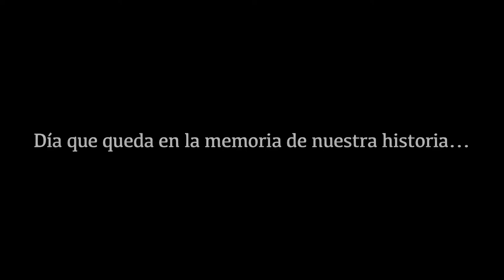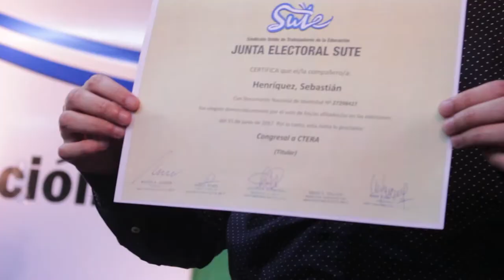Mendoza: Proclamación nuevas autoridades sindicato docente SUTE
El 3 de julio del 2017 se llevo a cabo el acto de proclamación de las nuevas autoridades del Sindicato Unido de Trabajadores  y Trabajadores de la Educación  de la provincia de Mendoza. (SUTE)

Autoridades que fueron elegidas democráticamente en las elecciones del día 15 de junio del 2017.

Después de una peleada elección la Lista 4 Frente de Unidad por la Recuperación del SUTE (FURS) obtuvo el secretariado provincial y los departamentos de Las Heras, Capital, Guaymallén, Godoy Cruz, Luján y Tunuyan.